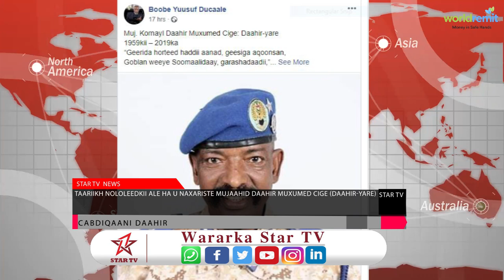Taariikh Nololeedkii Alle ha u Naxariste mujaahid Daahir Muxumed Cige